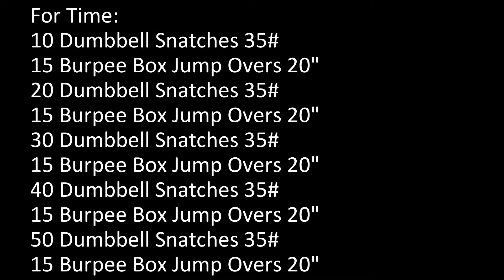02-28-2017: Open 17.1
Open 17.1:
For Time:
10 Dumbbell Snatches 35#
15 Burpee Box Jump Overs 20″
20 Dumbbell Snatches 35#
15 Burpee Box Jump Overs 20″
30 Dumbbell Snatches 35#
15 Burpee Box Jump Overs 20″
40 Dumbbell Snatches 35#
15 Burpee Box Jump Overs 20″
50 Dumbbell Snatches 35#
15 Burpee Box Jump Overs 20″
*20:00 time cap*

Score: 223 reps (14:44)